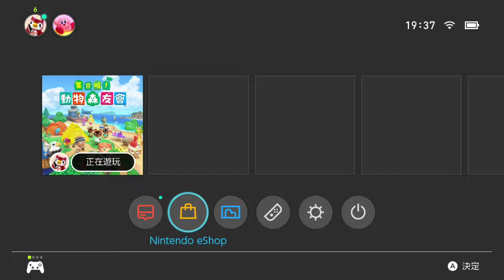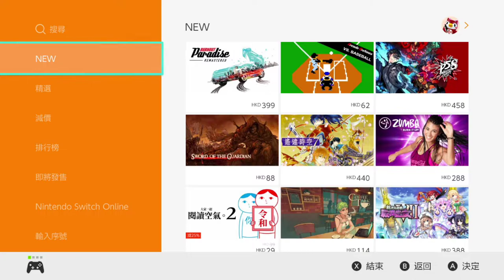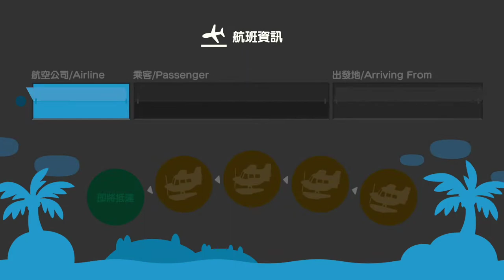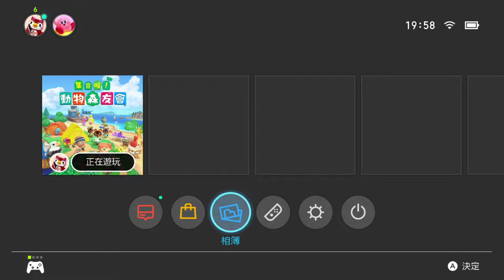【繁星】Minecraft 週五巧克團 亡國之戰 2020 6 19